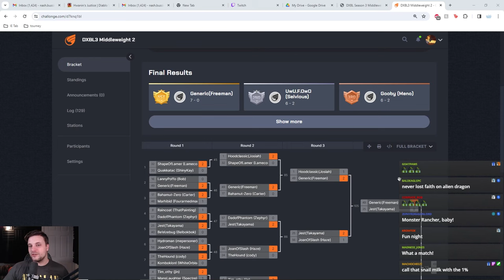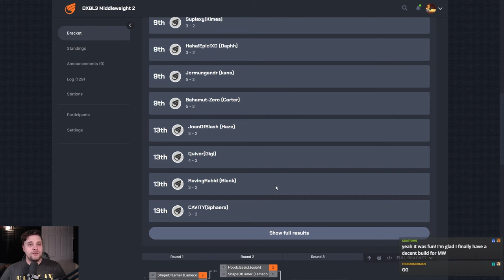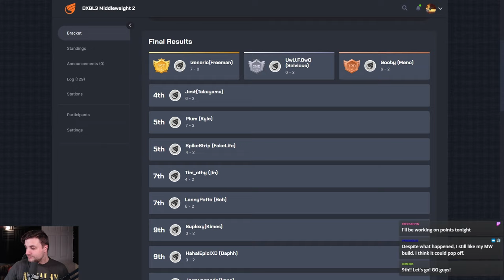More Competitive Monster Rancher! - DXBL Season 3 Middleweight 2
Watch tournaments and come chill and on twitch as we learn together!